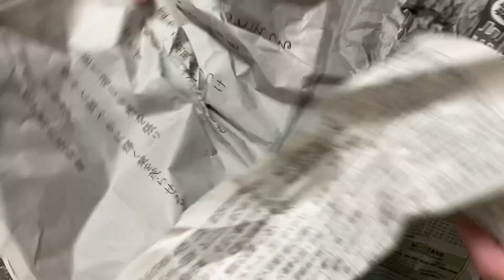Start our day with positive energy and happy thoughts!💐😊goodday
Hello Good morning guys! Just start our day with positive energy and happy thoughts! God bless to anyone of us ! Have a nice day!💗💐💝